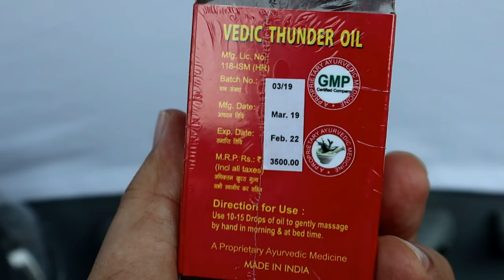印度西北18人生而非常不平等